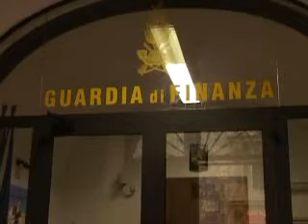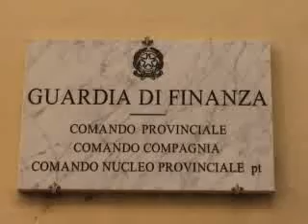Ascoli Piceno - "Bloccato traffico di droga"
Bloccato un traffico di droga fra Bologna e la costa marchigiana: arrestati due marocchini e sequestrati più di 7 kili di hashish_Domenico Marocchi - 23/10/2008